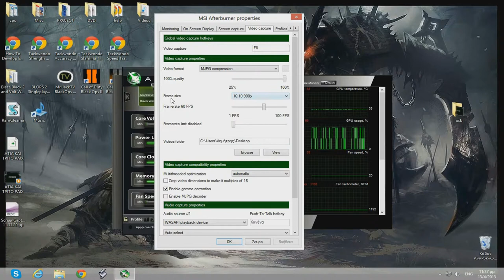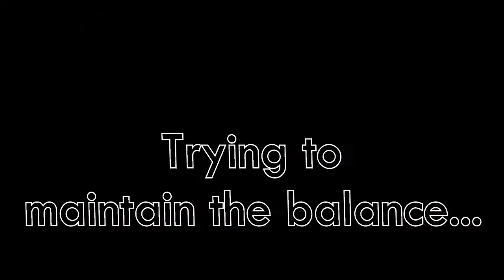TheBlackMambaGR Trailer -NEW-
The Black Mamba GR
Gameplays | Guides | Montages
Plenty of CoD: Black Ops ll Montages, Tons of League of Legends Content & More!